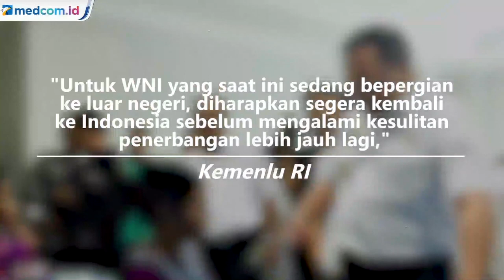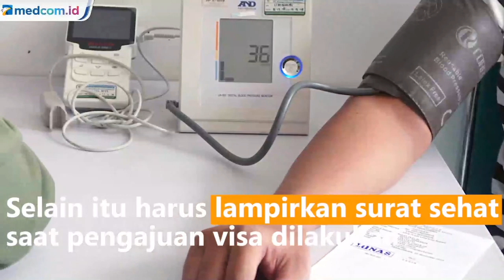Kemenlu Imbau WNI Batasi Traveling ke Luar Negeri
Kementerian Luar Negeri RI mengimbau warga negara Indonesia (WNI) yang masih berada di luar negeri untuk segera pulang dan membatasi bepergian ke luar negeri. Hal ini mengingat masih mewabahnya virus corona atau Covid-19 di berbagai negara. Afp/ MI/ Antara Foto